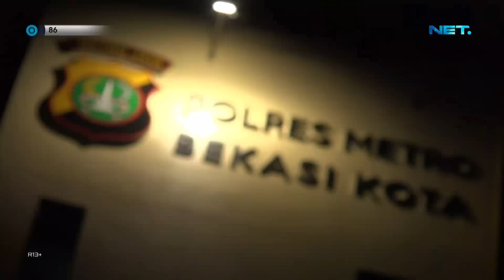Bawa Sajam Dan Petasan Dengan Alasan Ada Pesta Ulang Tahun Teman - 86